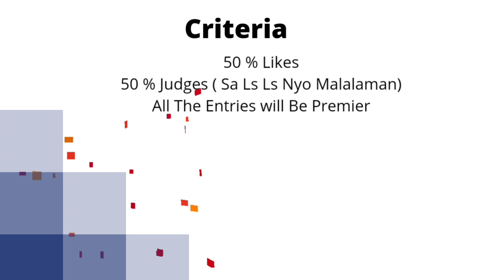Bday Gls On November 2oth